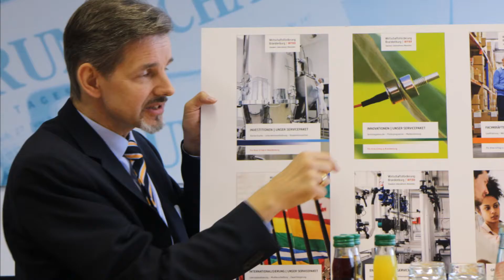Steffen Kammradt: Die Lausitz hat ein gewaltiges Potenzial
Steffen Kammradt, der Vorstandssprecher der Wirtschaftsförderung Brandenburg, spricht im RUNDSCHAU-Interview über die wirtschaftlichen Chancen für die Lausitz.